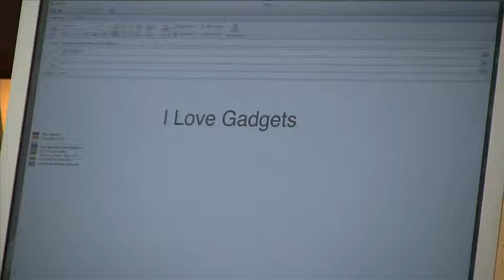I love Gadgets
Legendary Ad Man and Creative Guru, Ron Telpner, rants about his love of gadgets, both the fun and the useful